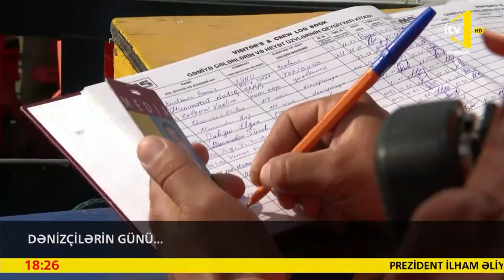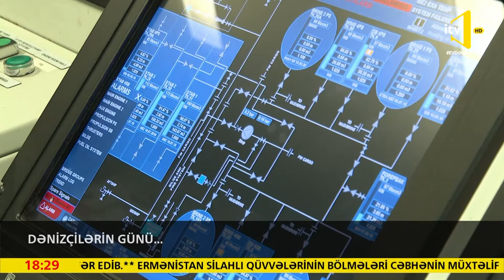25 iyun Dənizçilərin peşə bayramıdır -Xüsusi reportaj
“Azərbaycan Xəzər Dəniz Gəmiçiliyi” Qapalı Səhmdar Cəmiyyəti iqtisadiyyatda köklü struktur islahatlarının davam etdirilməsi, dəniz gəmiçiliyi sahəsində yerli və beynəlxalq daşımaların artırılması, ölkənin rəqabət qabiliyyətinin və tranzit potensialının gücləndirilməsi məqsədilə Azərbaycan Respublikası Prezidentinin “Azərbaycan Xəzər Dəniz Gəmiçiliyi” Qapalı Səhmdar Cəmiyyətinin yaradılması haqqında 22 oktyabr 2013-cü il tarixli 6 nömrəli və “Azərbaycan Xəzər Dəniz Gəmiçiliyi” Qapalı Səhmdar Cəmiyyətinin fəaliyyətinin təşkili haqqında 10 yanvar 2014-cü il tarixli 213 nömrəli Sərəncamlarına əsasən, respublikada mövcud olan iki böyük donanmanın – Azərbaycan Dövlət Xəzər Dəniz Gəmiçiliyi və Azərbaycan Respublikası Dövlət Neft Şirkətinin Xəzər Dəniz Neft Donanmasının birləşdirilərək yenidən təşkil olunması yolu ilə yaradılıb.

“Azərbaycan Xəzər Dəniz Gəmiçiliyi” QSC-nin tərkibinə nəqliyyat donanması ilə yanaşı, ixtisaslaşdırılmış donanma və gəmi təmiri zavodları daxildir. Nəqliyyat donanmamızın tərkibində 51 gəmi, o cümlədən 20 tanker, 13 gəmi-bərə, 15 universal quru yük gəmisi, 2 Ro-Ro tipli gəmi, eləcə də 1 texniki gəmi və 1 üzən emalatxana vardır. İxtisaslaşdırılmış donanma isə 204 gəmidən, o cümlədən 22 kran, 18 təchizat-yedək, 25 sərnişin, 2 borudüzən, 6 yanğınsöndürən, 5 mühəndis-geoloji, 10 dalğıc, 116 xidməti və köməkçi gəmidən ibarətdir.

Avropa – Qafqaz – Asiya (TRASEKA) nəqliyyat dəhlizində bağlayıcı rolunu oynayan Azərbaycan Dəniz Gəmiçiliyi Transxəzər istiqamətində yüklərin və sərnişinlərin daşınması ilə eyni zamanda, dənizdə həyata keçirilən neft və qaz əməliyyatlarına müvafiq nəqliyyat xidmətləri göstərir. Bu fəaliyyətin tarixi çox zəngindir. Azərbaycanda gəmiçiliyin inkişafı neft sənayesinin yaranması və tərəqqisi ilə sıx bağlıdır.

XIX əsrdə Bakıda neft hasilatının sürətli artımı Xəzərdə gəmiçiliyin inkişafına təkan verib. Təbii ki, həmin dövrdə neft və neft məhsullarının daşınması üçün yeni üzən vasitələr tələb olunurdu. Təsadüfi deyil ki, dünyada ilk neftdaşıyan “Aleksandr” barjı 1873-cü ildə Xəzərdə istismar olunub. Dünyada ilk tanker – “Zərdüşt” də (1878-ci ildə inşa edilib) Xəzərdə səfərlər edib. İlk daxiliyanma mühərrikli “Vandal” (1903-cü il), ilk reversivli iki mühərriklə çalışan “Delo” (1908-ci il) gəmilərində üzmək də Xəzər dənizçilərinin qismətinə yazılıb. Azərbaycan Dəniz Gəmiçiliyinin əsası 1858-ci il mayın 21-də “Qafqaz və Merkuri” Səhmdar Cəmiyyətinin yaradılması ilə qoyulub.

Dənizlə daşınan yüklərin həcmi artdıqca Xəzər dənizinin sahillərində limanların da sayı artır. Yeni körpülər inşa edilir, anbarlar tikilir, kranlar qurulur… Donanmanın genişlənməsi gəmi təmiri bazasının yaradılmasını da zərurətə çevirir və 1866-cı ildə “Qafqaz və Merkuri” Səhmdar Cəmiyyətinin Bakıda mexaniki zavodunun bünövrəsi qoyulur. İnkişaf etməkdə olan donanmanın kadrlara tələbatını ödəmək məqsədilə 1881-ci ildə Bakı dənizçilik sinifləri təşkil edilir.

Sonrakı illərdə gəmiçiliyin donanması ölkədə və xaricdə inşa edilmiş yeni tipli gəmilərlə zənginləşir. Xəzər dənizçilərinin ixtiyarına “çay-dəniz” tipli tankerlər, pambıq, taxta-şalban və s. daşıyan gəmilər verilir. 1962-ci ildə Xəzər Dəniz Nəqliyyatı Layihə-Axtarış Elmi-Tədqiqat İnstitutu mütəxəssislərinin layihəsi əsasında o dövr üçün Avropada ən böyük Bakı – Türkmənbaşı gəmi-bərə keçidi işə salınır.  1960-cı ildən etibarən Azərbaycan Dəniz Gəmiçiliyinə məxsus gəmilər Volqa – Balt kanalı vasitəsilə dünya sularına çıxmağa başlayır.

Xəzər Dəniz Neft Donanmasının da 60 ildən artıq bir dövrü əhatə edən tarixi şanlı səhifələrlə zəngindir. SSRİ Nazirlər Sovetinin 31 oktyabr 1949-cu il tarixli “Xəzərdə dəniz neft istehsalının inkişafı haqqında” sərəncamı ilə “Azərneft” birliyi, onun tərkibində isə SSRİ Neft Sənayesi Nazirliyinin 4 noyabr 1949-cu il tarixli əmri ilə “Üzən vasitələr” idarəsi yaradılır. Xəzər Dəniz Neft Donanmasının inkişafı məhz bu tarixdən başlanır. Həmin dövrdə “Artyomneft” və “Stalinneft” dəniz qazma trestlərinin üzmə vasitələri yeni yaradılmış idarənin tərkibinə keçirilir. Bunlar əsas etibarilə “Transportnik”, “Qəbələ”, “BMK-90” tipli kiçik həcmli katerlər, özühərəkətetməyən 20 tonluq üzən kranlar və barjlar idi. SSRİ Neft Sənayesi Nazirliyinin 22 yanvar 1953-cü il tarixli əmri ilə “Üzən vasitələr” idarəsi “Xəzərdənizneftdonanma” idarəsinə çevrilir.

Bu gün “Azərbaycan Xəzər Dəniz Gəmiçiliyi” Qapalı Səhmdar Cəmiyyəti (ASCO) dəniz nəqliyyatı sahəsində fəaliyyət göstərən donanmaları vahid bir orqanizmdə birləşdirərək, qarşıya qoyulan vəzifələri yüksək səviyyədə və operativ yerinə yetirmək əzmindədir.